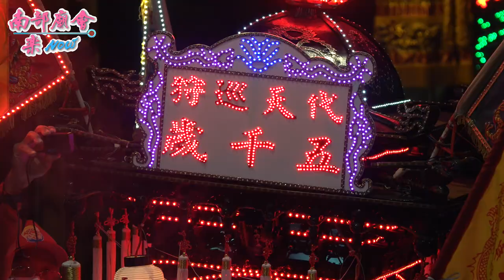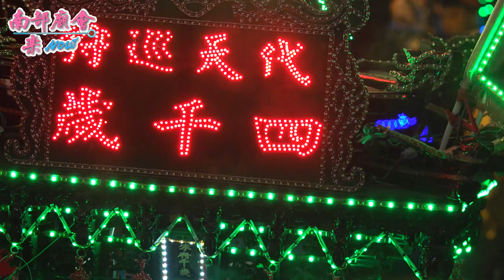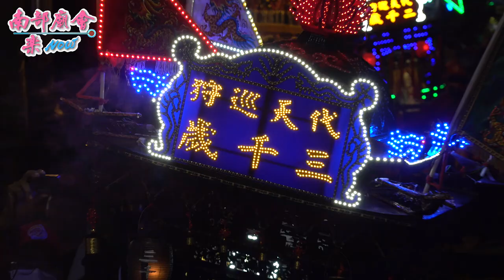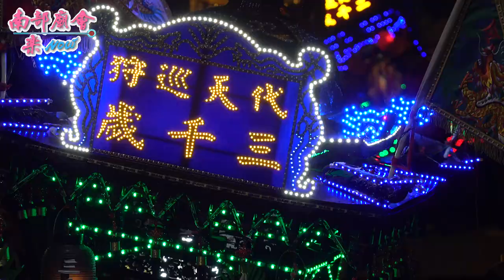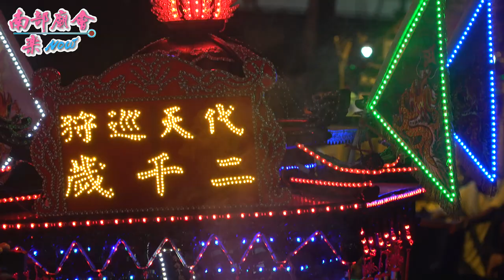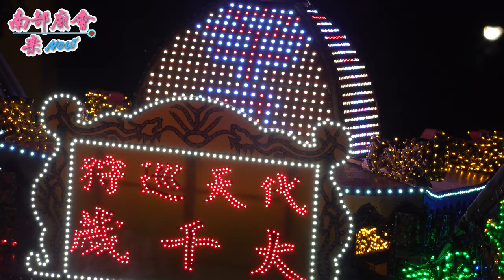【朱府千歲班頭落駕入宮參拜， 糖廠永安宮 李府千歲，恭請大千歲入宮！】